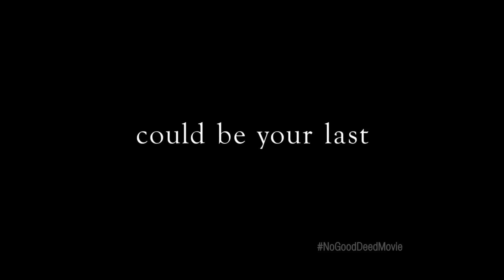No Good Deed 20" TV Spot - At Cinemas November 21 - Idris Elba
Terri (Taraji P. Henson) is a devoted wife and mother of two, living an ideal suburban life in Atlanta when Colin (Idris Elba), a charming but dangerous escaped convict, shows up at her door claiming car trouble. Terri offers her phone to help him but soon learns that no good deed goes unpunished as she finds herself fighting for survival when he invades her home and terrorizes her family.

Genre: Thriller / Crime
Cast: Idris Elba, Taraji P. Henson, Leslie Bibb, Kate del Castillo,
Director: Sam Miller
Writer: Aimee Lagos